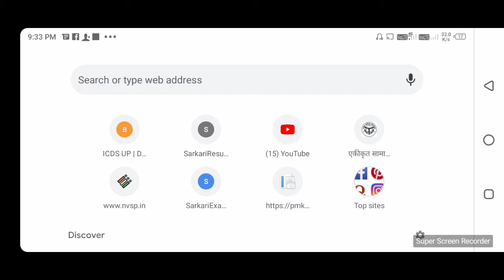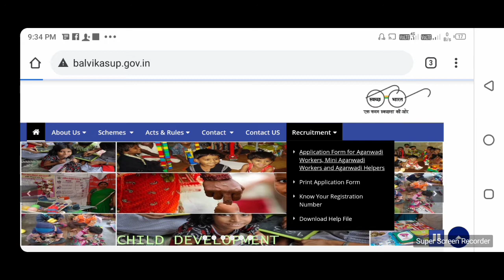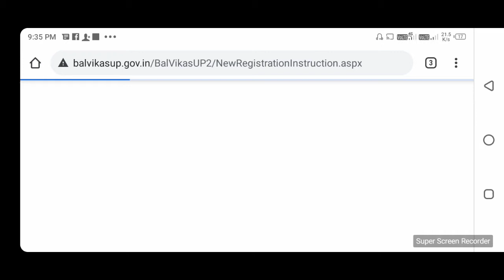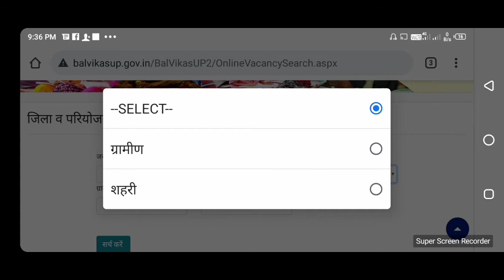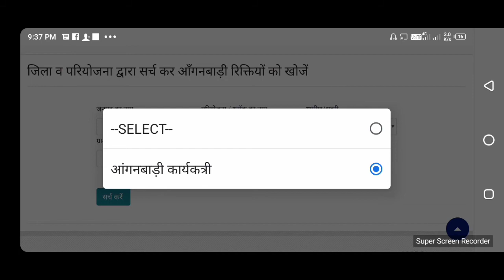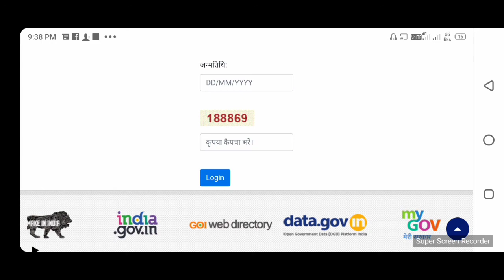यूपी आंगनवाड़ी भर्ती 2021|| up anganwadhi vacancy || anganwadhi bharti|| इस जिले में हुए आवेदन शुरू